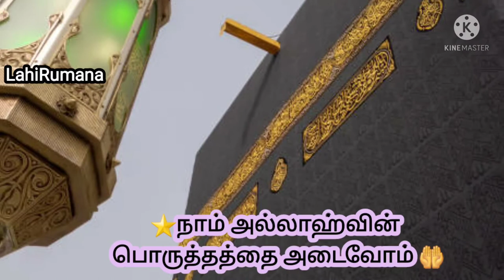Qurbani song | eid-al-adha whatsapp status